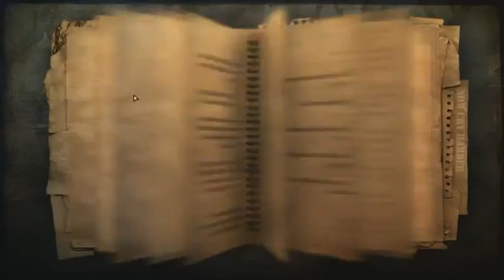Farcry 2 (53) The Setup